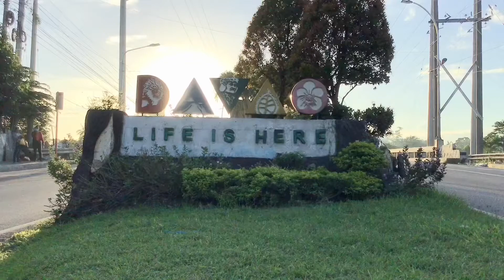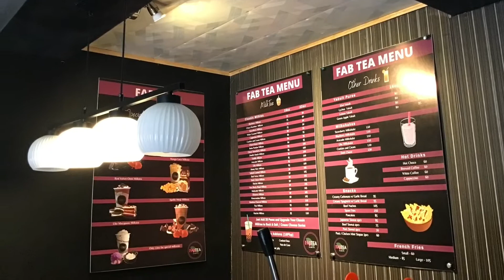What it’s Like LIVING IN DAVAO CITY, Philippines? Real Life Series | Episode 7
Welcome to Davao City! (Episode 7)

Davao City, officially the City of Davao (Cebuano: Dakbayan sa Dabaw; Tagalog: Lungsod ng Davao), is a first class highly urbanized city in the Davao Region, Philippines. The city has a total land area of 2,443.61 square kilometres, making it the largest city in the Philippines in terms of land area. It is the third-most populous city in the Philippines. As of 2020, the city has a total population of 1,825,450.

Davao City is approximately 588 miles southeast of Manila over land, 971 kilometers by sea. The city is located in southeastern Mindanao, on the northwestern shore of Davao gulf, opposite Samal Island.

Davao has a tropical rainforest climate, with little seasonal variation in temperature. The aerological mechanism of the Intertropical Convergence Zone occurs more often than that of the trade winds and because it experiences rare cyclones the climate is not purely equatorial but sub equatorial. Average monthly temperatures are always above 26 degrees celsius, and average monthly rainfall is above 77 millimetres. This gives the city a tropical climate, without a true dry season; while there is significant rainfall in winter, the largest rainfall occurs during the summer months.

Residents of Davao City and the whole corresponding Davao Region are colloquially known as Davaoeños. Nearly all local Davaoeños are Visayans, majority are Cebuanos. Cebuano is the most widely used language in the city.

Agriculture remains the largest economic sector comprising banana, pineapple, coffee, and coconut plantations in the city. It is the Island’s leading exporter of fruits such as mangoes, pomeloes, bananas, coconut products, pineapples, papayas, mangosteens, and cacao.

Davao City offers various services that will cater to the needs of the people. From business matters to career opportunities, the City Government of Davao encourages the Dabawenyos to reach out to the different departments to inquire other services that are available in the city. Davao City is really known for its cleanliness and peace and order.

Davao City is currently governed by the city mayor “Inday” Sara Duterte, daughter of the Philippine president Rodrigo Duterte.

In this video (series of videos) we will show you how we live here as a local and proud Davaoeños!

Sources: neda.gov.ph
Wikipedia
davaocity.gov.ph
Background Music from iMovie soundtrack